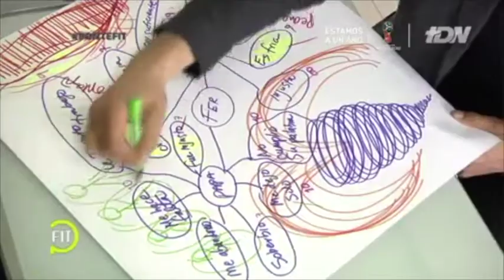Día del Padre (Father's Day) Curación Padre con Fer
Curación Padre